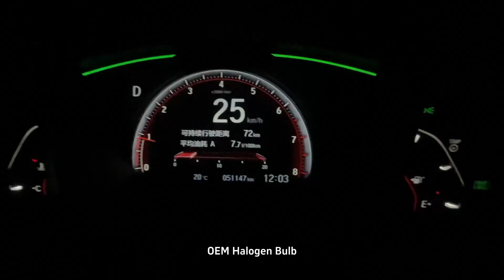𝐍𝐀𝐎𝐄𝐕𝐎 𝐂𝐚𝐫 𝐥𝐢𝐠𝐡𝐭 - 𝐇𝐨𝐧𝐝𝐚 𝐂𝐢𝐯𝐢𝐜 𝟏𝟎𝐭𝐡 𝐆𝐞𝐧 𝐂𝐡𝐚𝐩𝐭𝐞𝐫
What is the paving effect if 𝐍𝐀𝐎𝐄𝐕𝐎 lights are fitted to Honda Civic 10th Gen❓

✨𝐶ℎ𝑒𝑐𝑘 𝑜𝑢𝑡 𝑡ℎ𝑒 𝑣𝑖𝑑𝑒𝑜 𝑎𝑛𝑑 𝑓𝑖𝑛𝑑 𝑠𝑜𝑚𝑒𝑡ℎ𝑖𝑛𝑔 𝑤𝑜𝑢𝑛𝑑𝑒𝑟𝑓𝑢𝑙!